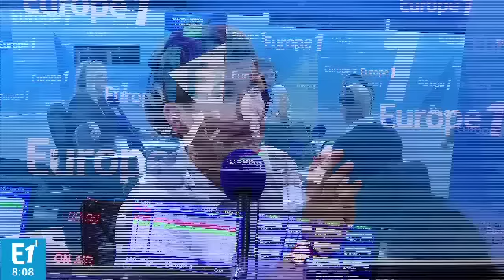Nicolas Canteloup - La politesse, une marque de "civilisation" ( Teaser )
Nicolas Sarkozy promet de raccompagner François Hollande jusqu'à Tulle s'il gagne la présidentielle de 2017.